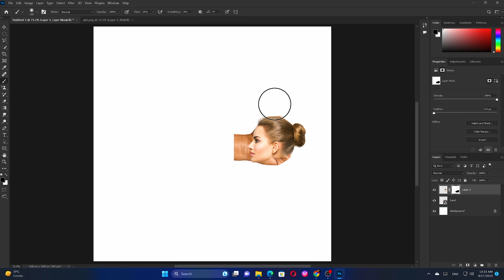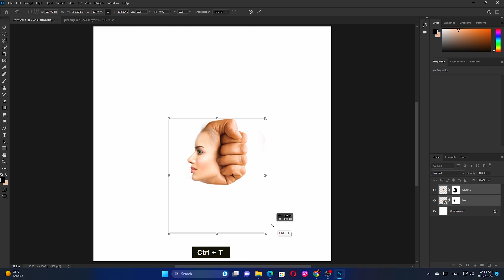How to make Creative Photo Manipulation - Adobe Photoshop CC Tutorial - Graphic Hub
In this tutorial, you will learn how to make Creative Photo Manipulation  in Adobe Photoshop.